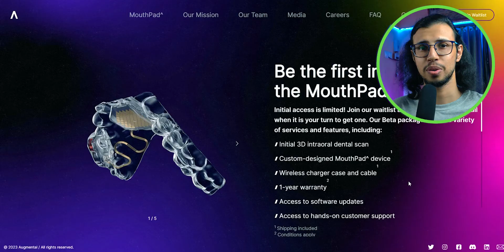A Computer Trackpad for your MOUTH!? Augmental MouthPad^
A startup called Augmental has created a special trackpad for disabled people. It's called Mouthpad, a revolutionary touch-sensitive Bluetooth trackpad that you control with your tongue!

My Video Gear:
1. Camera: my phone :)
2. Wide-angle Lens
3. Primary Tripod
4. Flexible Tripod
5. Main Video Light
5a. Secondary light
6. Background RGB Lights
7. Light holder
8. Microphone
9. Mic holder arm
9b. Secondary Mic holder
10. USB Ring Light
Cheers!